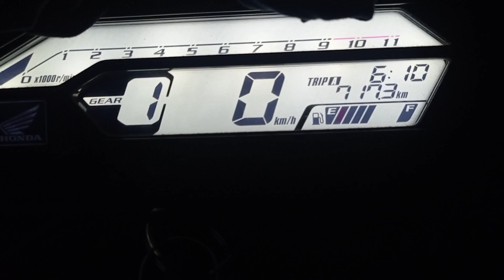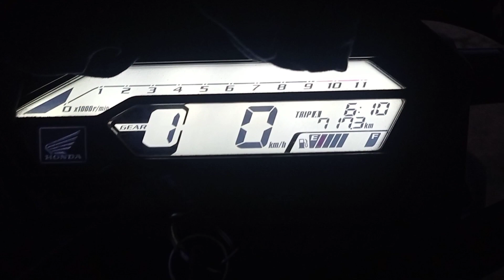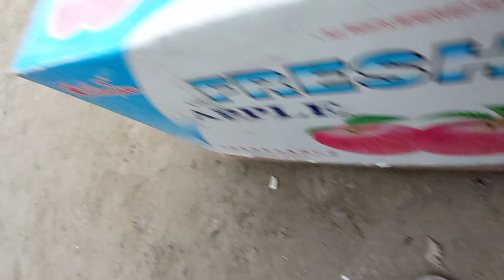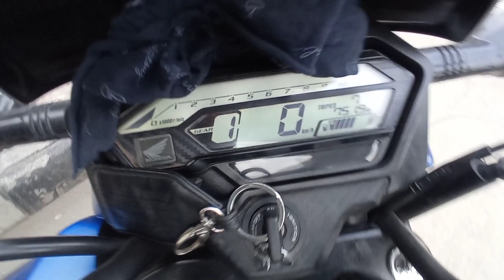৪র্থ পাল্লা, তারিখ 21/11/23 30 কিলো। Part-4 | SHAHINUR VLOGS| PIGEON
৪র্থ পাল্লা, তারিখ 21/11/23  30 কিলো। Part-4 | SHAHINUR VLOGS| PIGEON